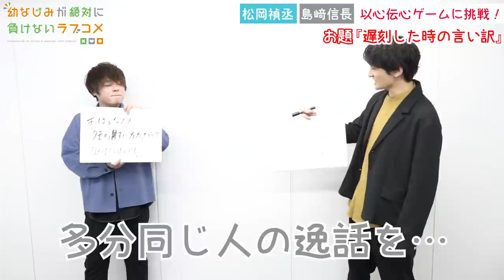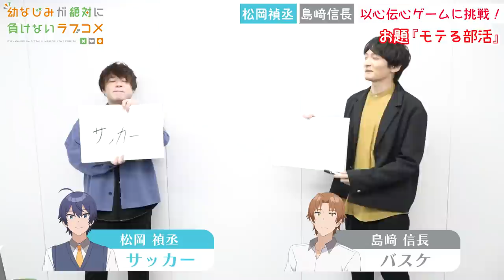【おさまけ】群青チャンネル：松岡禎丞＆島﨑信長 絶対に負けない以心伝心ワード♪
群青チャンネル📺
おさまけ関連ワードで以心伝心に挑戦！🌟
仲良し2人の挑戦の結果やいかに…！
丸 末晴役
甲斐哲彦役

▼キャスト出演動画など おさまけ の動画はこちらをチェック！

2021年4月14日(水)より放送開始！
TVアニメ『幼なじみが絶対に負けないラブコメ』

【CAST】
丸 末晴：松岡禎丞
志田黒羽：水瀬いのり
可知白草：佐倉綾音
桃坂真理愛：大西沙織
甲斐哲彦：島﨑信長
阿部 充：寺島拓篤

【STAFF】
原作：二丸修一（電撃文庫刊）
原作イラスト：しぐれうい

監督：直谷たかし
副監督：浅見松雄
シリーズ構成：冨田頼子
脚本： 冨田頼子/久尾歩/高木聖子
メインキャラクターデザイン：直谷たかし
サブキャラクターデザイン：曾我篤史
プロップデザイン：松本恵/小倉寛之
総作画監督：曾我篤史/熊谷勝弘
美術：ムクオスタジオ
色彩設計： 真壁源太
撮影監督：杉浦誠一
編集：坪根健太郎(REAL-T)
音響監督：本山 哲
音響効果：白石唯果
音響制作：デルファイサウンド
音楽制作：KADOKAWA
アニメーション制作：動画工房
製作：おさまけ製作委員会

【INTRODUCTION】
彼女は俺にだけ密かに笑ってくれる。

相手の可知白草は芥見賞を受賞した現役女子高生作家！しかも美少女！普通の高校生の俺・丸末晴には分不相応だってことくらいわかってる！
けど、脈アリだと思うんだよ、たぶん、いや絶対！
……なんて思ってたら……可知に彼氏がいただとぉぉぉっっ！？

落ち込む俺に、ロリ可愛、陽キャで世話好き……更には何故か俺を好きだと公言してはばからない、幼なじみの志田黒羽は言ってきたんだ……
「復讐しよう」
初恋の恨みは海より深い——けど決して暗くない！ドロドロしない！
初恋復讐(リベンジ)が動き出す！

●電撃文庫『幼なじみが絶対に負けないラブコメ』特集ページ